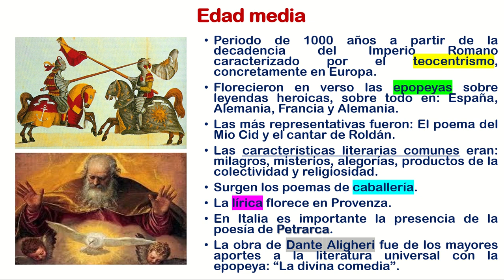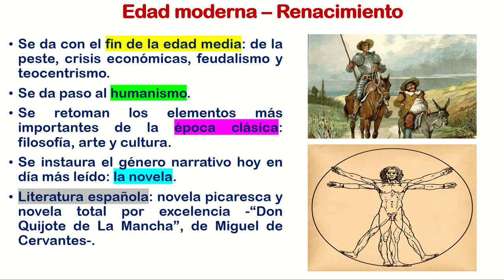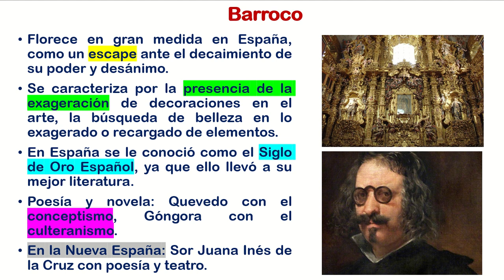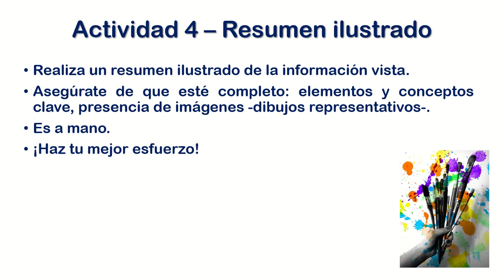Épocas literarias, pt. 2